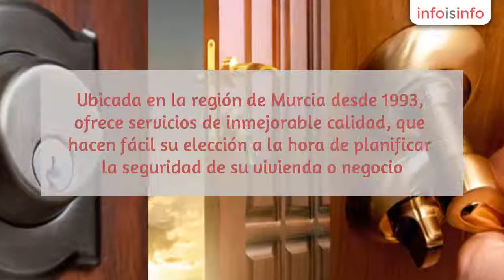Cerrajeros 24 horas en Murcia - Tecemur - InfoIsInfo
Tecemur, Cerrajeros 24 horas en Murcia. Más Información

Tecemur es una empresa dedicada al ramo de la alta seguridad en sus distintas variantes y especializada en cerrajería y puertas acorazadas. Ubicada en la región de Murcia desde 1993, ofrece servicios de inmejorable calidad, que hacen fácil su elección a la hora de planificar la seguridad de su vivienda o negocio.

La experiencia acumulada en el transcurso de estos años, nos ha ayudado a conocer sus necesidades en lo referente a seguridad, fiabilidad y comodidad de uso, por tanto no escatimamos esfuerzos en ofrecerle lo mejor de nosotros y de nuestros productos, además de un servicio impecable y profesionalidad desde la primera visita donde usted podrá elegir la más alta seguridad al mejor precio.

Somos Distribuidores oficiales de las mejores marcas de puertas acorazadas de alta seguridad y por ello garantizamos todas nuestras instalaciones durante 10 años.

Ofrecemos la instalación y mantenimiento de todas las puertas acorazadas de las marcas:
Ruiz López
gardesa
Acorazol
De Lome

En la región de Murcia, estamos especializados en:Apertura de puertasApertura de cochesCambio de cerradurasInstalación de cerrojosCierres de seguridadAmaestramientosComunidadesLanzamientos judicialesCajas fuertesPersianasRejas fijas y extensiblesEspecialistas en todas las marcas de cerraduras más punteras.
Iseo. Jis. KFV. MCM. Atra. Mottura. Multilock. Potent. Sidese. Tesa. Tover. Fichet. Mia. Arcu. Azbe. Cisa. CR. CVL. Ezcurra. Fac. Fiam.Instalación de puertas acorazadasEspecialistas instaladores en primeras marcas de puertas acorazadas